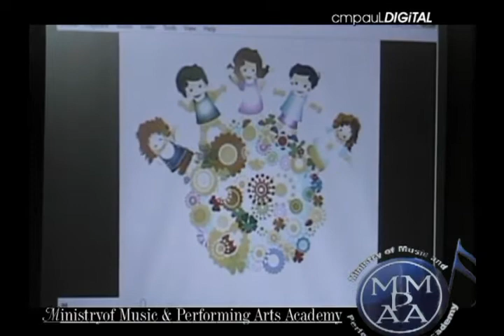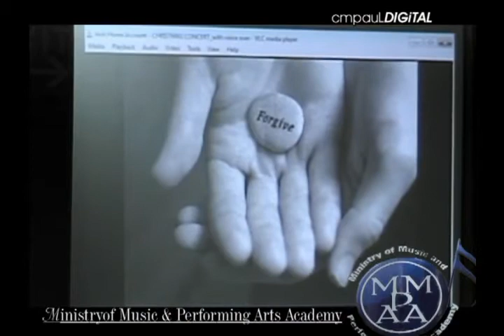MMPAA Concert - Christmas 2011 Part 1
A child we were